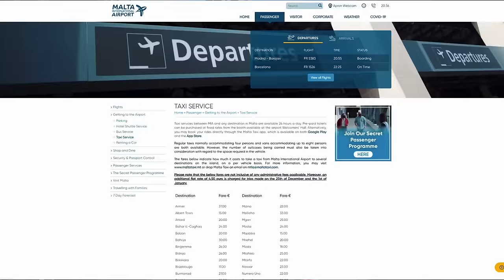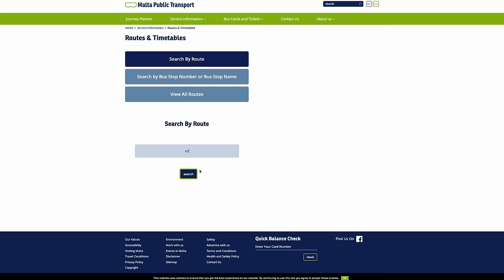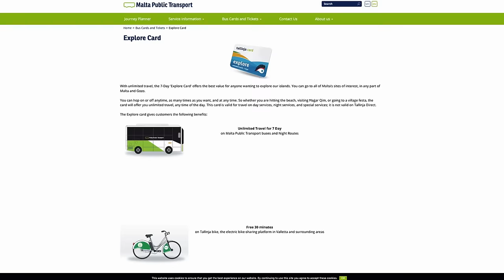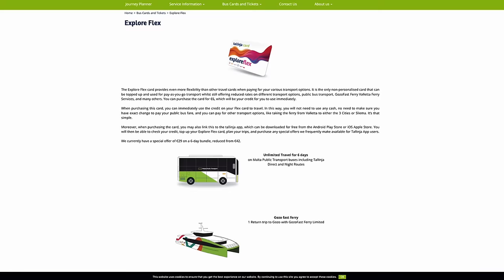Malta - Co TRZEBA WIEDZIEĆ Jadąc Na Maltę? Transport Po Wyspie, Gdzie Się Zatrzymać, Atrakcje Malty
Malta - wakacje na Malcie w 2022 roku. Co warto wiedzieć, co zwiedzić, gdzie się zatrzymać, jak poruszać się po wyspie, transport publiczny, czego unikać i na co uważać odwiedzając Maltę

HOTELE, W KTÓRYCH MIELIŚMY OKAZJĘ SIĘ ZATRZYMAĆ NA MALCIE

Planujesz odwiedzić Maltę w 2022 roku? Informacje znajdujące się w tym filmie mogą okazać się przydatne.
Znajdziesz tutaj między innymi informacje jak dostać się z lotniska na Malcie do hotelu. Jak poruszać się po Malcie i jak zwiedzać wyspę. Gdzie się zatrzymać w zależności czego oczekujesz od swoich wakacji. Czy ma to być spokój i wypoczynek, wtedy polecamy hotel, w którym mieliśmy okazję się zatrzymać?
Jeśli natomiast szukasz zwiedzania, zabytków, dobrego jedzenia, restauracji i świetnego klimatu - wtedy polecamy stolicę Malty, czyli Vallettę.
Jeśli lubisz imprezować do białego rana, to z pewnością dobrym wyborem będzie dla Ciebie St. Julians, czyli imprezowa stolica Malty.
Na wyspie znajduje się też wiele pięknych miejsc i atrakcji, w których były nagrywane znane produkcje filmowe i seriale takie jak Gladiator czy Gra o Tron.
Malta to również wspaniałe miejsca i atrakcje dla dzieci jak na przykład Popeye Village. Wioska ta powstała na potrzeby ekranizacji filmu o Papaju.

Wakacje na Malcie w 2022 roku to może być naprawdę świetna przygoda pełna niezapomnianych przygód, atrakcji, pełna pysznego jedzenia...
Na Malcie też praktycznie wszyscy mówią po angielsku, zatem osoby znające ten język nie powinny mieć żadnych problemów z komunikacją.

INNE CIEKAWE FILMY O MALCIE